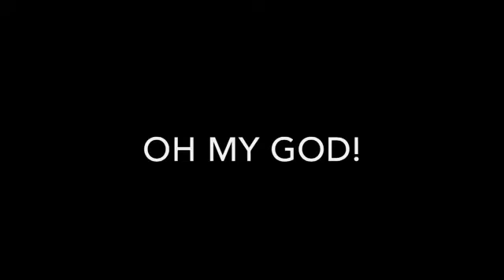Finále CREATIVE IMAGE TEAM 2014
Jak probíhalo finále soutěže Creative Image Team 2014? Tým Salonu MIA se účastnil.